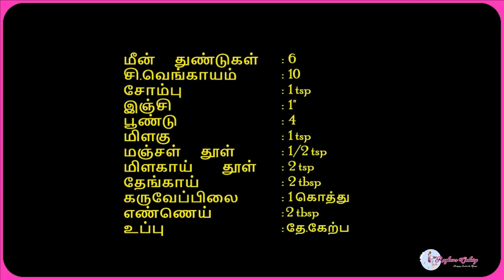Masala Fish Fry 🐟 / Meen Varuval / Fish Recipes in Tamil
Hi Friends 🙋🏻‍♀️

A delicious fish fry with lots of spices added that are readily available in everyone's home. Today we are going to make fish fry with an aromatic masala. A freshly ground masala is marinated in fish and fried in oil. Try this recipe and share your feedback.

Bye 👋🏻👋🏻